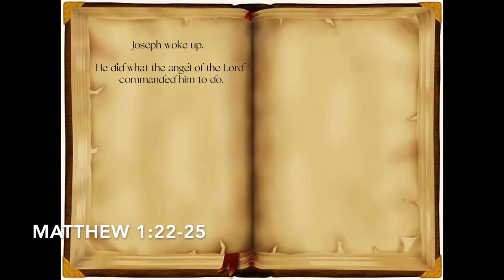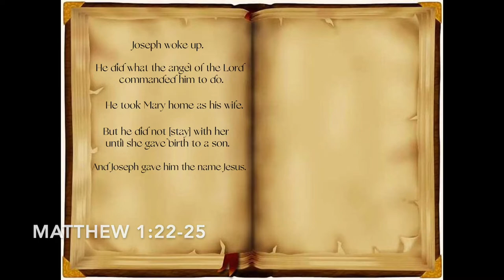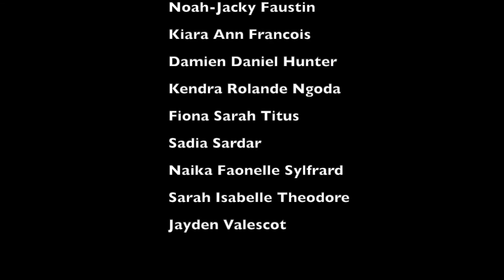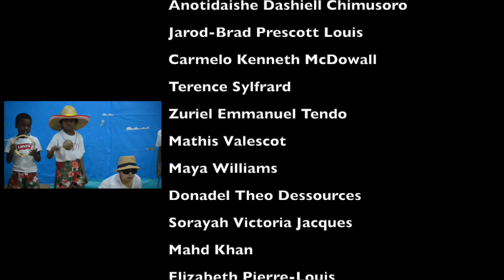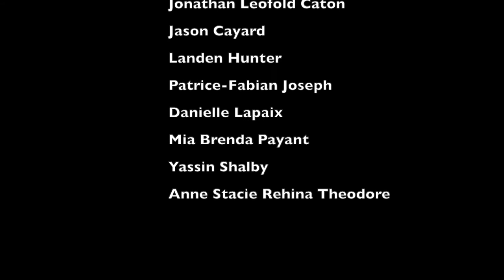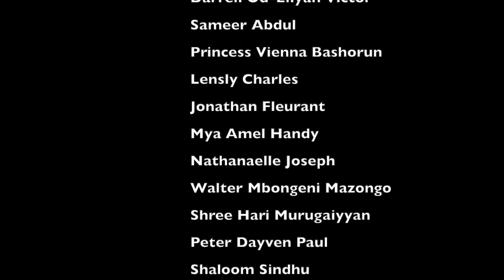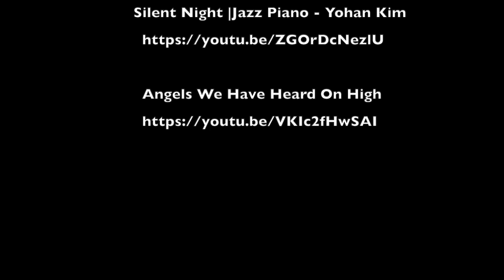GAA Winter Concert 2021 - Holy Night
Join our elementary school family as we journey, in song, through the birth of Jesus!